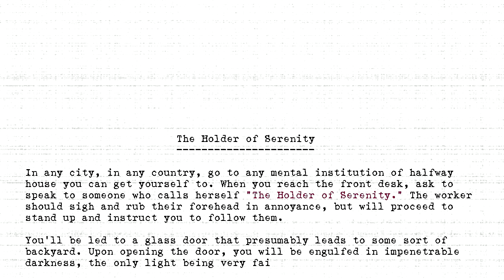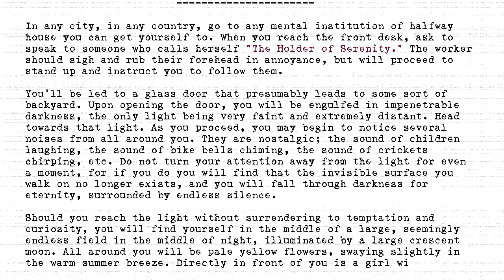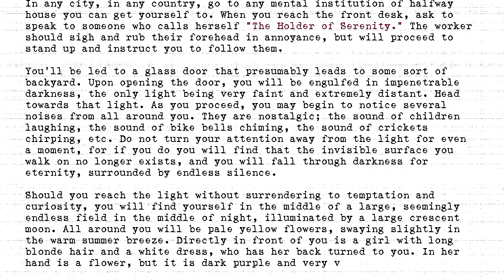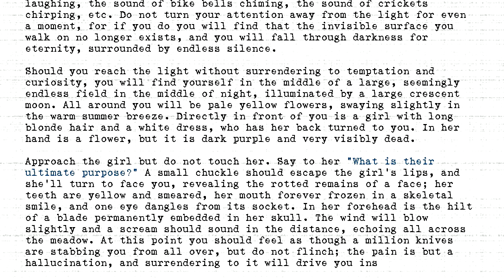The Holders - #350 - Holder of Serenity